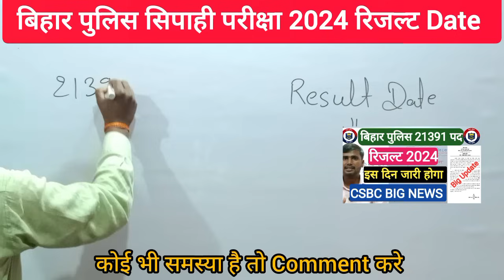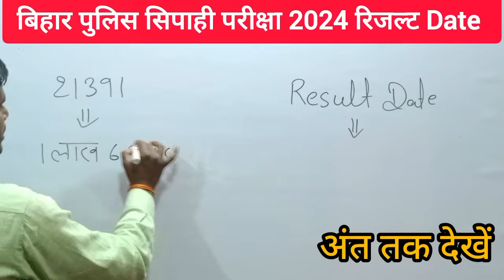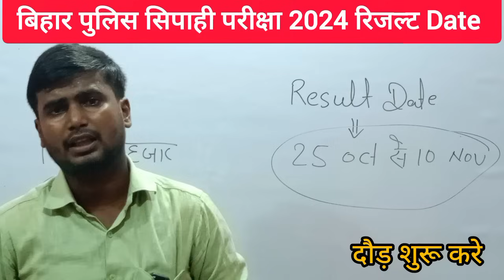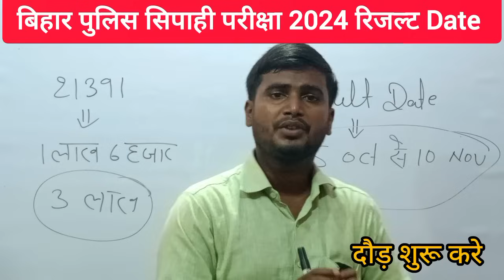बिहार पुलिस रिजल्ट Date | Bihar Police Result 2024 | Bihar Police Constable Exam 2024